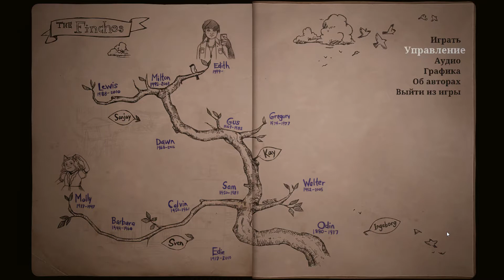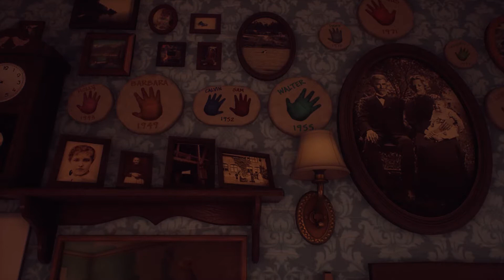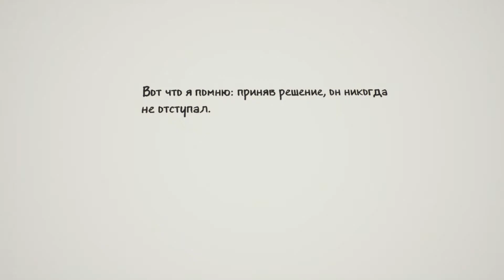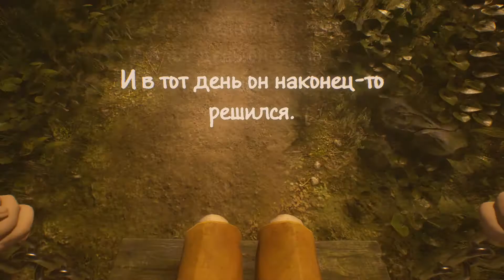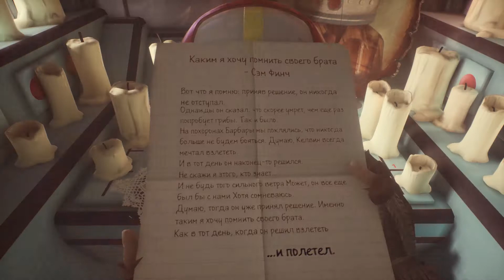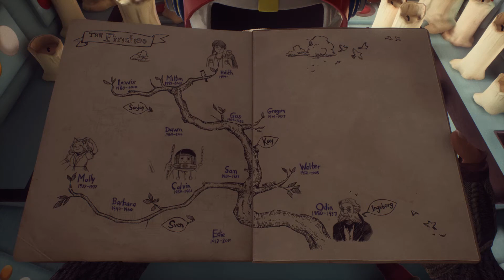What Remains of Edith Finch Прохождение на русском. [#2]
Описание: What Remains of Edith Finch – сборник странных рассказов об одной семье из штата Вашингтон.
 Эдит Финч пытается понять, почему осталась единственной представительницей своего рода. Исследуя огромный фамильный особняк,
 вы словно познакомитесь с каждым ее родственником и переживете тот день, который стал последним для очередного члена семейства Финч,
 – от далекого прошлого до наших дней. Геймплей и атмосфера всех историй такие же разные,
 как характеры самих Финчей. Неизменным остается лишь игра от первого лица – и то, что каждый рассказ заканчивается смертью члена семьи.
 В конечном счете, это игра о том, насколько мал и незначителен человек в сравнении с окружающим его бескрайним и непостижимым миром.
 Игра создана группой Giant Sparrow – разработчиками приключенческой игры-раскраски The Unfinished Swan («Лебединый эскиз»).